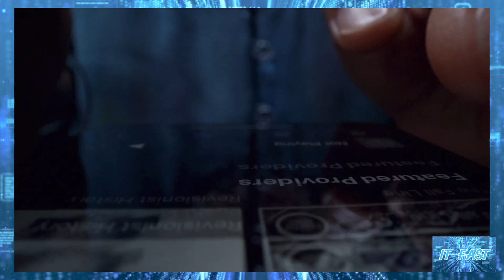iPhone 12 อาจมีรุ่น 4G ในราคาเริ่มต้นเพียง 16,900 บาท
iPhone 12 อาจมีรุ่น 4G ในราคาเริ่มต้นเพียง 16,900 บาท คาดใช้จอ LCD ขนาด 5.4 นิ้ว พร้อมสเปกแบบครบเครื่อง
IMG 0819